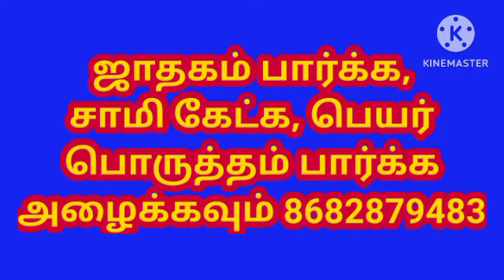பற்களை கனவில் கண்டால் என்ன பலன் l What is the benefit of seeing teeth in a dream l Kanavu Palangal